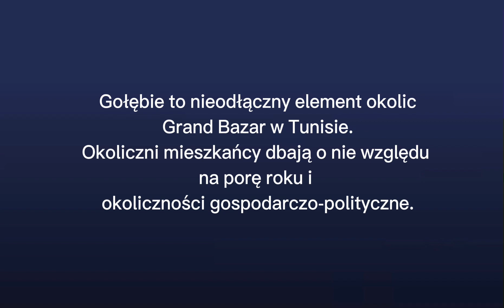PATRIOT24 NATURA: Codzienny zwyczaj karmienia gołębi w centrum stolicy Tunezji